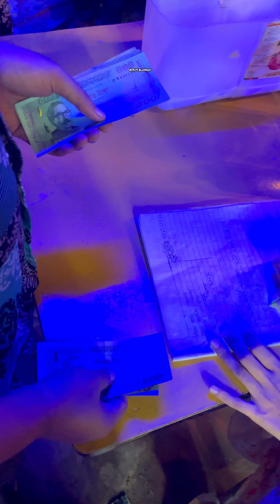কুমিল্লার বুড়িচং ও ব্রাহ্মণ পাড়ার বন্যার্তদের মাঝে ৭৮০ প্যাকেট খাদ্যসামগ্রী ও পরিধানের কাপড় বিতরণ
কুমিল্লার বুড়িচং ও ব্রাহ্মণ পাড়ার বন্যার্তদের মাঝে ৭৮০ প্যাকেট খাদ্যসামগ্রী ও পরিধানের জন্য বিপুল পরিমাণ কাপড় দিয়ে আসলাম